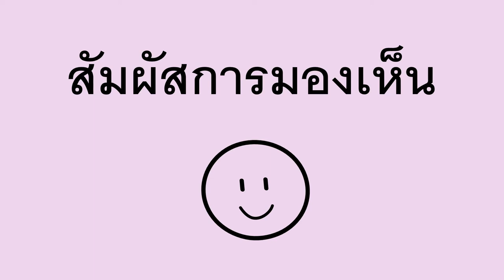สัมผัสการมองเห็น - The Sense of Sight (Thai)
You can help a child learn about the sense of sight with this drawing activity. You will need a blindfold, or you can ask the child to keep their eyes closed while they draw. The child tries to draw a picture of themselves without being able to see, and then again with their eyes open.